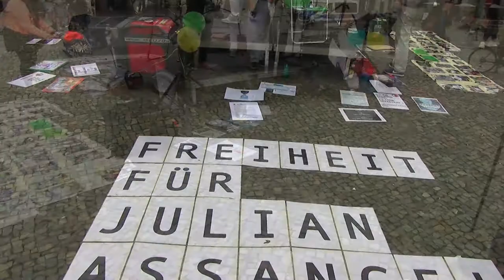Julian Assange Mahnwache mit Reiner Braun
Mahnwache am 3.September 2020